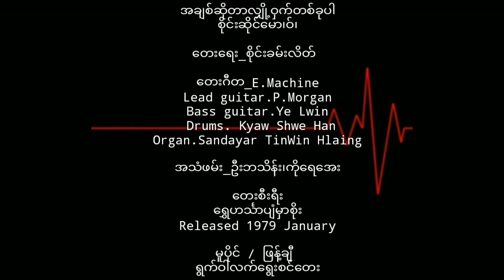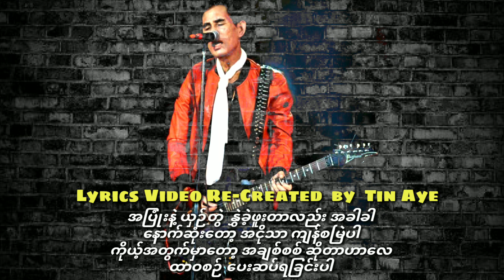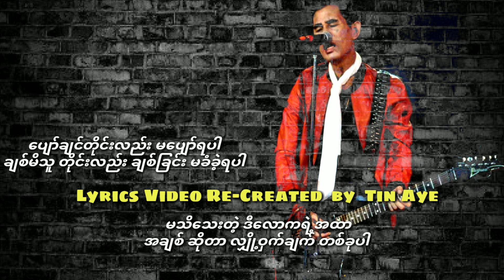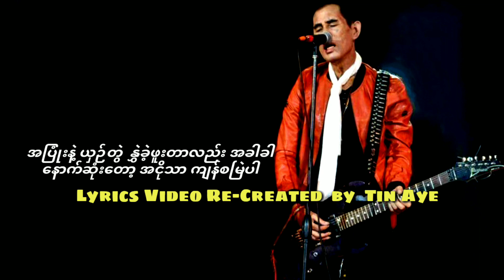စိုင်းဆိုင်မောဝ် အချစ်ဆိုတာလျှို့ဝှက်ချက်တစ်ခုပါ ( 1979 )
အချစ်ဆိုတာလျှို့ဝှက်ချက်တစ်ခုပါ   စိုင်းဆိုင်မော၊ဝ်၊

တေးရေး_စိုင်းခမ်းလိတ်

တေးဂီတ_E.Machine
Lead guitar_P.Morgan
Bass guitar_Ye Lwin
Drums_Kyaw Swe Han
Organ_Sandayar TinWin Hlaing

အသံဖမ်း_ဦးဘသိန်း၊ကိုရေအေး

တေးစီးရီး_ရွှေဟင်္သာပျံမှာစိုး

Released 1979 January

မူပိုင် / ဖြန့်ချီ
ရွက်ဝါလက်ရွေးစင်တေး